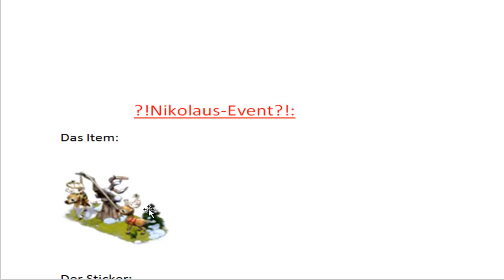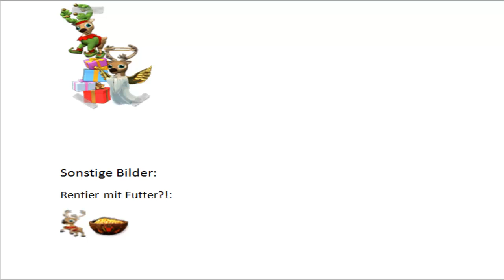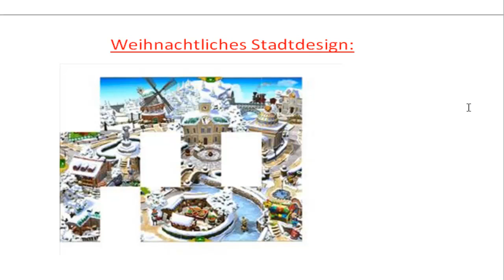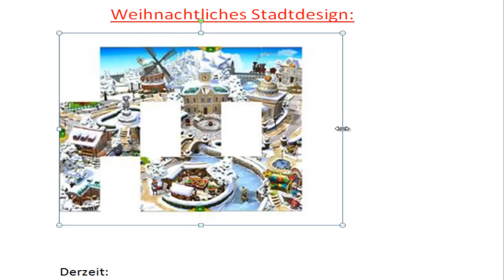Farmerama - Nikolaus-Event 2012 & weihnachtliches Stadtdesign | GerüchteKüche #20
Die heutigen Themen:
-?!Nikolaus-Event?!
-Weihnachtliches Stadtdesign

Der Link zu den ?!Nikolaus-Event?! Bilder